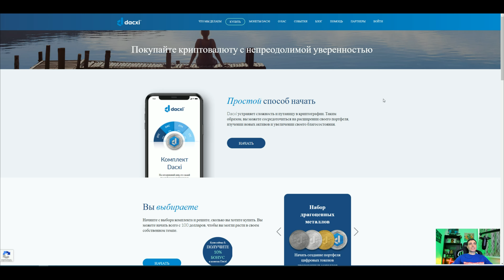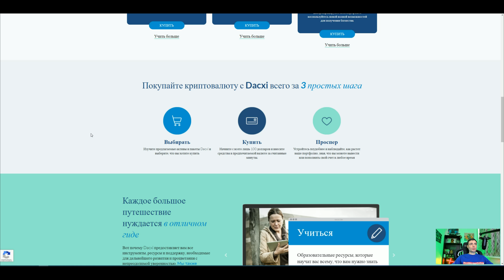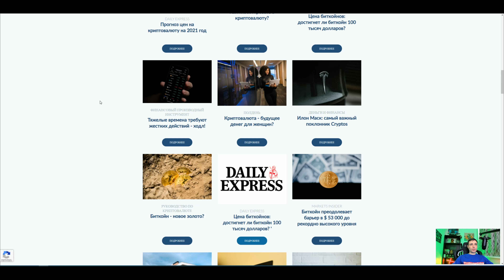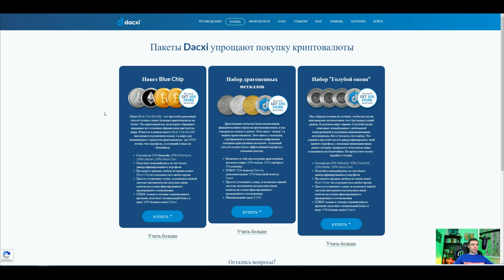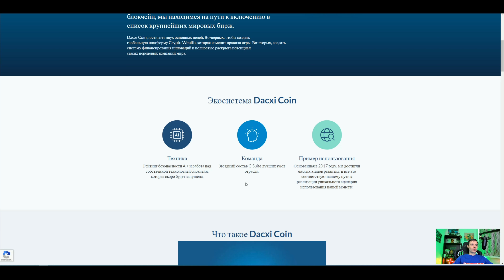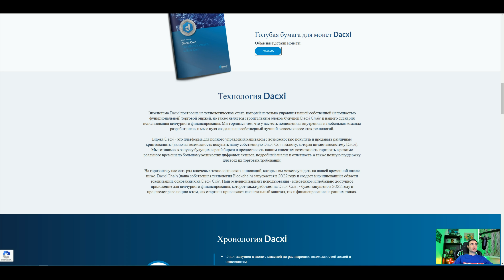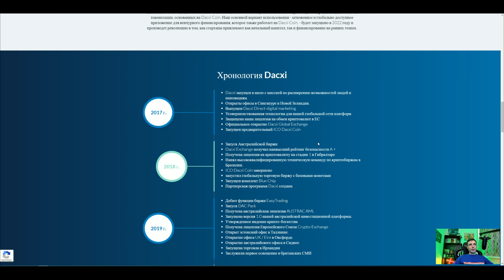Dacxi монета обзор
Launched in 2017, the Dacxi Coin has been a private currency powering our unique Dacxi ecosystem.
Now, with our first public coin listing and the development of our very-own blockchain technology, we’re on a journey to be listed on the world’s biggest exchanges.